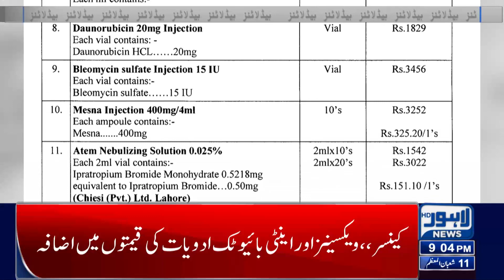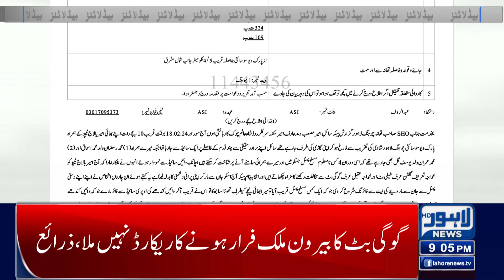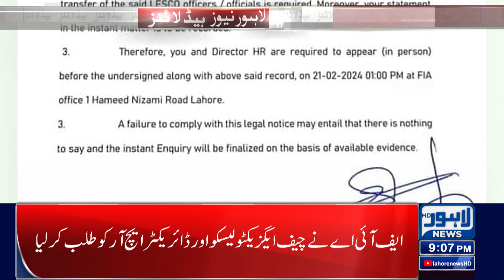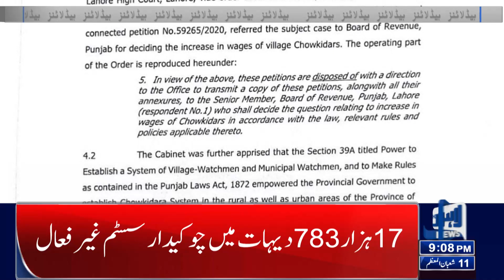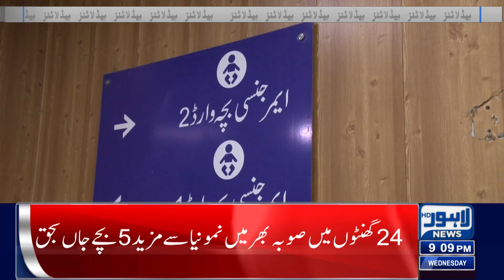Another Big Victory Of The PMLN | Lahore News Headlines 09 PM | 21 FEB 2024